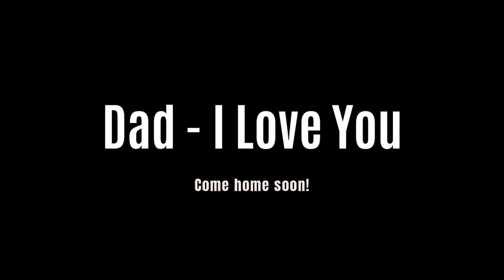The River is Waiting! Easter is coming!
Hi Sonny Boys!

Went out with Dave and his boys yesterday.  April 05 2019.

Ive been so worried about your Grandpa here lately...I can't wait to spend Easter with you boys!  I Love you and you Both make me so Proud!